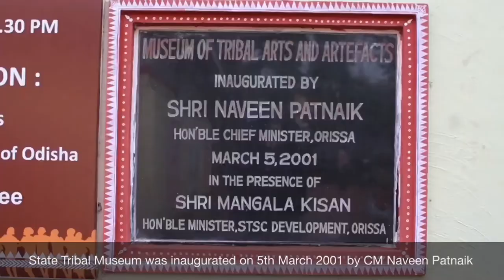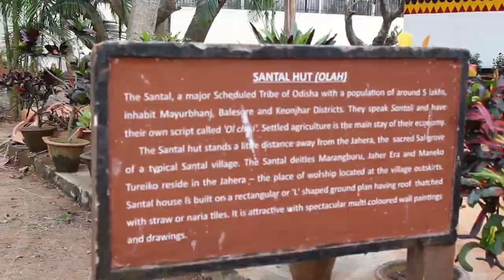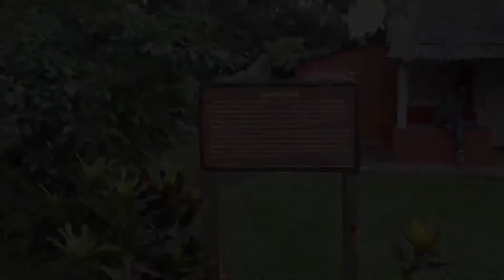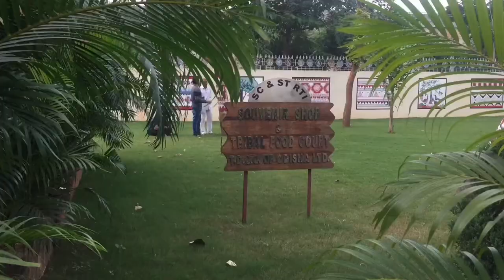Odisha State Tribal Museum